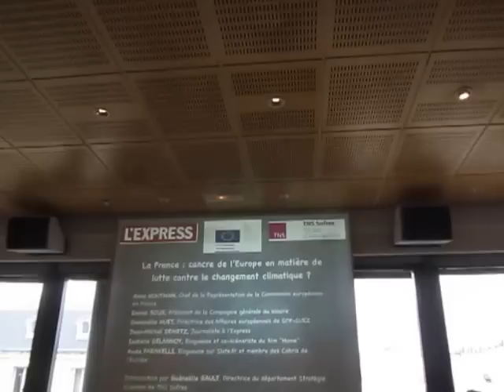*La France: cancre de l'Europe en matière de lutte contre le changement climatique?*6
Questions-Réponses & Conclusions.
La Commission européenne, l'Express.fr et TNS Sofrès...
Débat ,
Thème de la transition énergétique et du changement climatique lors d'un petit-déjeuner à l'Express, avec:

• Anne HOUTMAN, Chef de la Représentation de la Commission européenne en France
• Daniel BOUR, Président de la Compagnie générale du solaire
• Jean-Michel DEMETZ, Journaliste à l'Express
• Isabelle DELANNOY, Blogueuse et co-scénariste du film "Home" de Yann-Arthus Bertrand
• Aude FARAVELLI, Blogueuse sur Slate.fr et membre des Cabris de l'Europe

Animé par : Philippe Moreau Chevrolet et Marie-Amélie Putallaz (Blogueur et journaliste à L'Express.fr)
Introduction des débats par : Guénaëlle Gault, Directrice du département Stratégie d'opinion de TNS Sofres

A Paris,
Le mardi 30 avril 2013